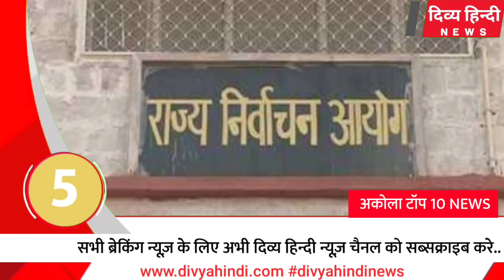अकोला ज़िले की 10 बड़ी खबरे दिव्य हिन्दी की सुपरफ़ास्ट न्यूज़ Akola news | Divya Hindi News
अकोला की फटाफट न्यूज़, 10 बड़ी खबरे.. akola city top 10 news, akola news,